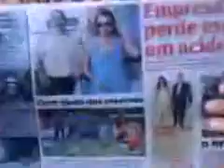Acervo Alborghetti #054 - 29 Maio 2006 - armas, plebiscito, legítima defesa, etc.